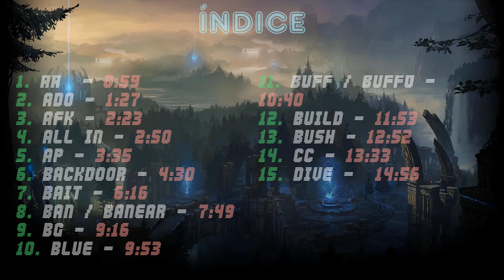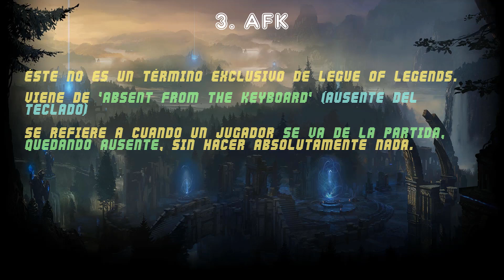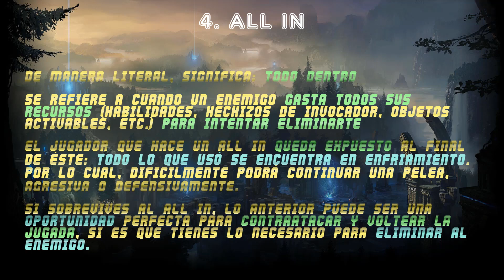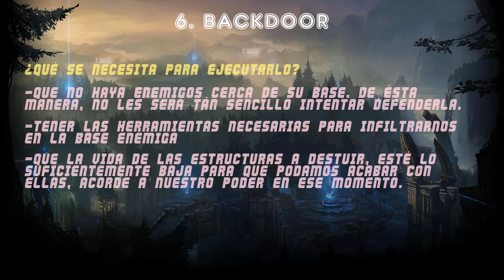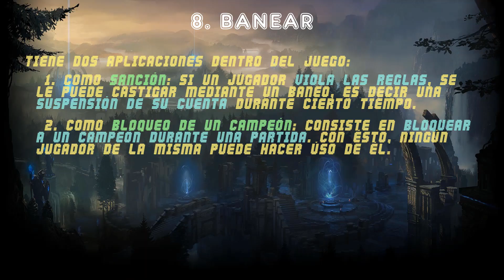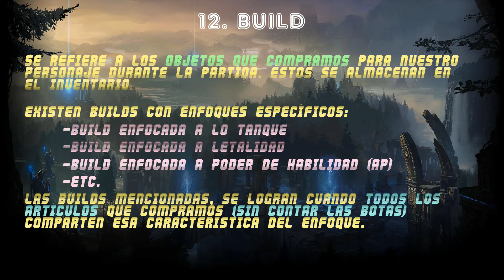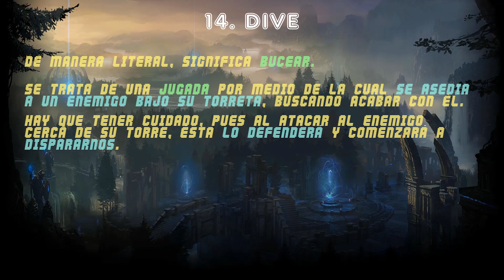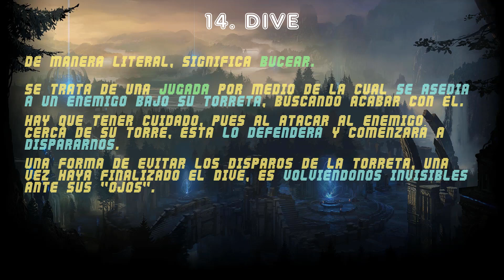Cómo jugar League of Legends 2020 | #8 "15 PALABRAS CLAVE" | P.1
¡Hola! Por favor, selecciona MOSTRAR MÁS... :3

Éste es el octavo video de nuestra serie: "Cómo jugar League of Legends".
En éste episodio hablaremos de 15 palabras clave que se encuentran dentro del juego y la comunidad: habremos de definirlas y dar información adicional que les sea de absoluta ayuda. Es importante que las conozcas, pues así podrán entender mejor el juego desde otra perspectiva.

Espero el video sea de su agrado y les sea de utilidad. ^^

¡Nos vemos pronto, invocador!

Tienen en los primeros segundos de video, el tiempo exacto donde inicia cada término:

¿Qué significa AA?
¿Qué significa AD?
¿Qué significa AFK?
¿Qué significa All In?
¿Qué significa AP?
¿Qué significa Backdoor?
¿Qué significa Bait?
¿Qué significa Ban / Banear?
¿Qué significa BG?
¿Qué significa Blue?
¿Qué significa Buff / Buffo?
¿Qué significa Build?
¿Qué significa Bush?
¿Qué significa CC?
¿Qué significa Dive?